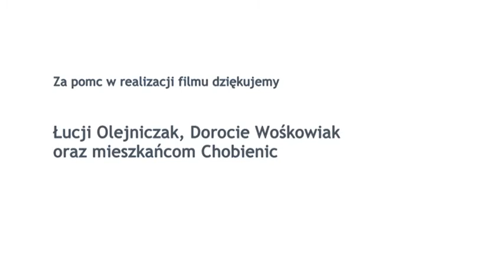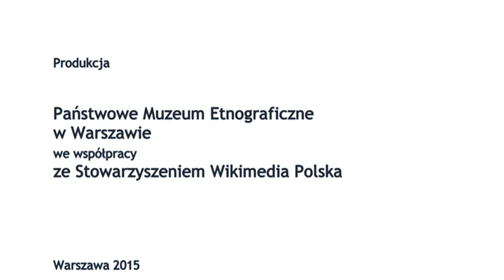Siwki. Chobienice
Wielkanocne pochody siwków odbywają się w zachodniej Wielkopolsce. Podobnie jak w przypadku wielu tradycji ludycznych ich geneza nie jest rozpoznana. Nazwa orszaków wskazuje na pochody siwych koni i w nawiązaniu do nich, dawniej na czele wielkopolskich siwków jechał jeździec na siwym koniu. Skład grupy nie jest stały, ale pewne postacie występują w nich w sposób stały. Są to grupy kominiarzy, niedźwiedź, chłop z babą, policjanci i grajkowie.

Film zrealizowany w ramach projektu "Rok Obrzędowy z Wikipedią"
Realizacja Mariusz Raniszewski. PME 2015.